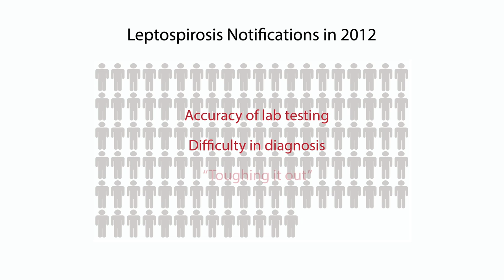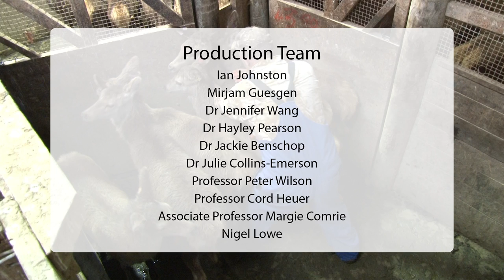Leptospirosis in people - Episode 2 | Massey University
Hear first hand from people that have had the Leptospirosis disease and learn about who’s most at risk and how it can affect you.